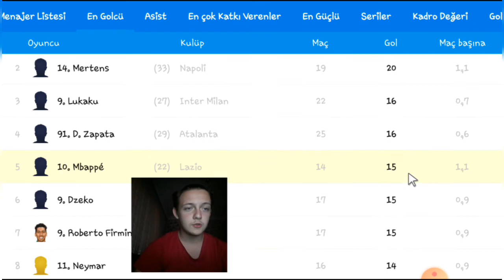OSM 21 Günlük Maçlar #19 / BAKMAMA CHALLANGE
Herkese Merhabalar beni tanımayanlara kısaca kendimden bahsetmek isterim.Adım Eray Kahraman 17 yaşında 12.sınıf öğrencisiyim Çorlu'da yaşıyorum.Bu videomuzda OSM GÜNLÜK MAÇLAR SERİMİZ 19.bölümünü oynadık.Birbirinden güzel ve zevkli geçen maçlar oynadık.Yine güzel bir video oluğunu düşünüyorum.
HERKESE KEYİFLİ SEYİRLER.